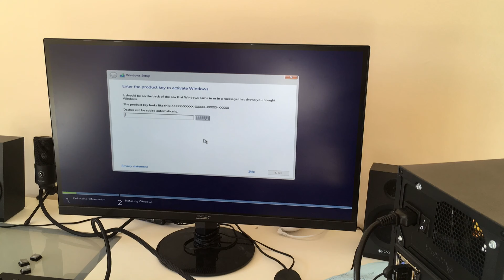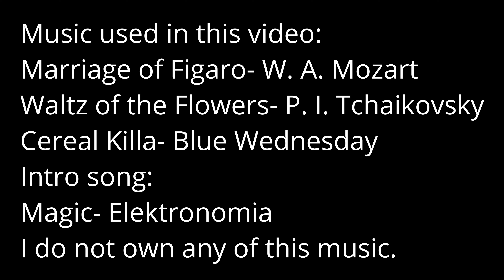Building a £300/$400 Ryzen 3 2200G Home/Office PC [4K]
In this video I am going to be building a £300 Home/Office PC centered around the Ryzen 3 2200G.